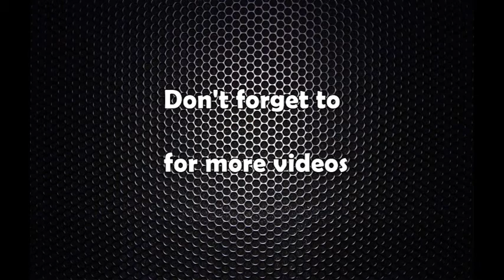सरकारको वित्तिय व्यवस्थापनको तयारी